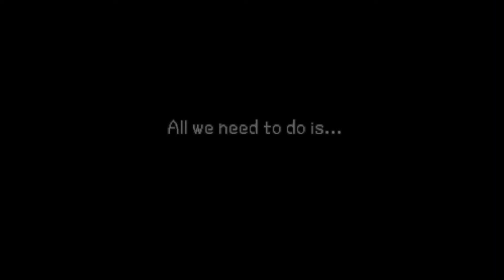PSP Kingdom Hearts Birth by Sleep Part 1